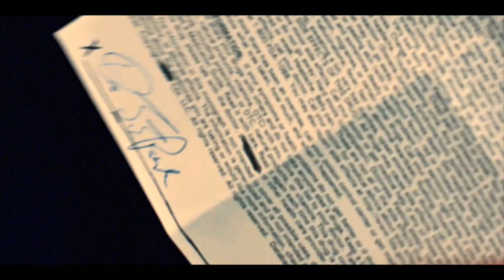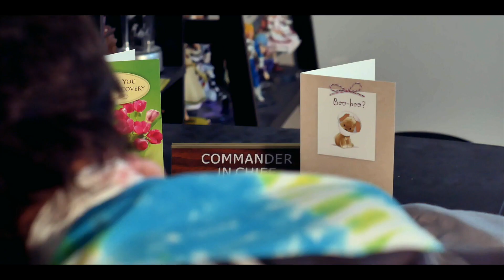'99 | Short Film (2018)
Heath, a youth with a problematic noise buzzing in his head, stresses over how to live with his 'condition' until a bizarre answer arrives on his doorstep one day...

Full informational video link below - -

Equipment:
Camera - Panasonic Lumix G7
Lenses - Minolta 28mm, Minolta 50mm, Panasonic 14-42mm

FSD Productions Presents
"'99"
Written, Directed, and Edited by Eric Eghigian
Cinematography/Produced by Andy DeAngelo
Starring Jared Chontow, Vanessa Steele, Brian Fee

2018 Short Film